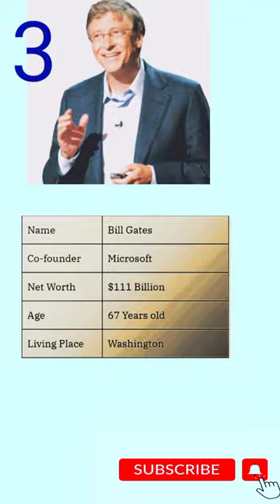Barnard Arnault and Elon Musk in a Viral Video?!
shorts | bernard arnault| Larry page#viral videos #2023

ABOUT THIS VIDEO :- Friends, in today's video, I have told you that the top 5 Youtubers I hope you liked this video very much.

support to my channel - @nikkxyz12